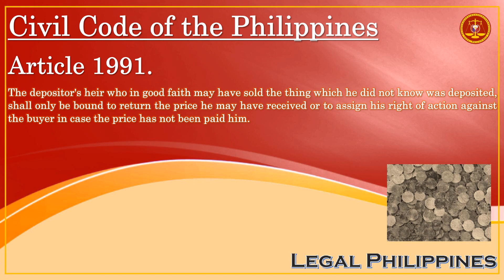Civil Code of the Philippines, Article 1991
CC1991
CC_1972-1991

Republic Act No. 386 Civil Code of the Philippines, Book IV Obligations and Contracts, Title XII Deposit, Chapter 2 Voluntary Deposit, Section 2 Obligations of the Depositary

Article 1991. The depositor's heir who in good faith may have sold the thing which he did not know was deposited, shall only be bound to return the price he may have received or to assign his right of action against the buyer in case the price has not been paid him.